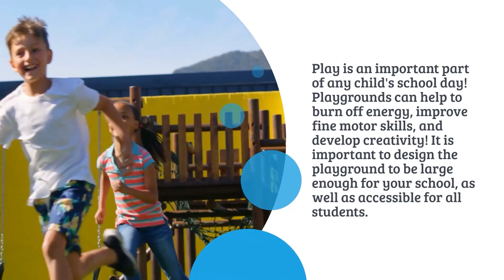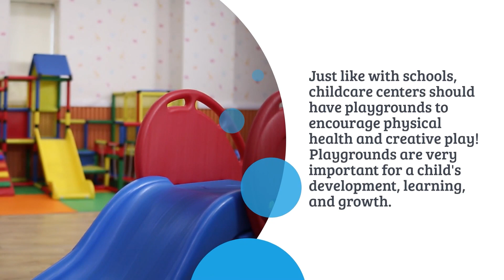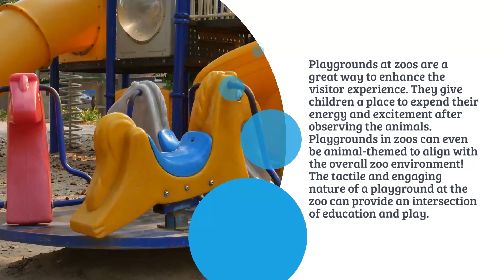Best Locations to Build Playgrounds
Welcome back viewers! We have a new video to share!🚀Ever wonder what are the best places to build a playground. Discover top picks based on your location needs, from lively public parks to school playgrounds that enhance creativity! 🏞️🎓 And don't forget child care centers – because every child deserves a playful space for growth! 🧒🏫

Travelers, we've got a game-changer for you! 🌍 Learn how hotels with playgrounds not only attract new guests but also keep families coming back for more. It's not just a stay; it's a playcation! 🏨💫

Next, let's talk about schools, where every school day becomes a creative carnival. Learn how our playgrounds go beyond providing a space for physical activity – they're carefully designed to enhance fine motor skills, spark creativity, and bring boundless joy to every child's educational journey. 🎓🌟

Attention HOAs! Neighborhoods come alive with excitement as we showcase the transformative power of our playgrounds. They not only create safe spaces for play but also foster connections among neighbors, turning communities into tightly-knit, joyful havens. 🏡🤗

Zoo enthusiasts, get ready for a wild ride! Explore the added thrill that themed playgrounds bring to your zoo visits, creating an immersive intersection of education and play for the young adventurers. It's a journey into the wild side of imagination and fun! 🦁🐾

🌟 Hey, amazing viewers! Now, we want to hear from YOU! 🎤✨ Share your thoughts on the magic of playgrounds and how they've impacted your community or childhood memories. 💬💖 Have a favorite playground story or a creative idea to enhance these joy-filled spaces? Drop it in the comments below! 🚀🌈

Don't forget to use PlaygroundMagic and CommunityJoy when sharing your thoughts. We'll be featuring some of the most inspiring comments in our next video! 🎥✨ Your voice matters, and we can't wait to hear all about your playground adventures. Let the sharing begin! 🌟🚀 ShareYourJoy PlaygroundTalks"

AAA State of Play is a full-service playground equipment dealer in Indianapolis, IN. We offer custom playground equipment, replacement parts, site amenities, dog park and outdoor fitness equipment, site planning, in-house design, 3D renderings, financing options, full professional installation, and hundreds of in-stock options. We carry many of the industry's top brands, including PlaygroundEquipment.com, Big Toys, Superior, Angeles, SportsPlay, and more.

Producer/Editor: Marisa Jenkins